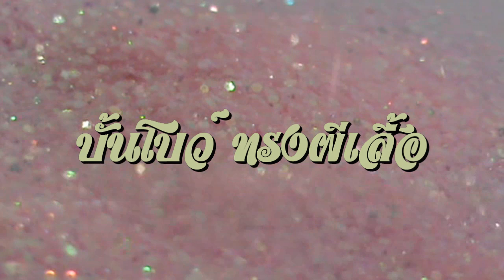ปั้นนูน3D-โบว์ทรงผีเสื้อ *Cute Bow* 3D Acrylic Nail Art Design Tutorial : Step By Step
Step By Step :
*Cute Bow * 3D Acrylic Nail Art Design Tutorial

ดูอุปกรณ์ปั้นนูน อุปกรณ์ทำเล็บ เพิ่มเติมได้ที่

ดูลายเพ้นท์เล็บสวยๆ ต่อได้ที่
และอุปกรณ์ปั้นนูนอื่นๆได้ที่